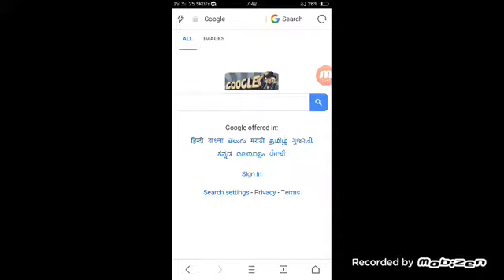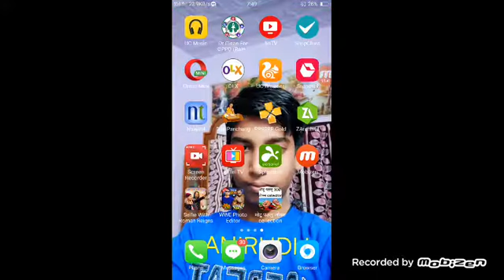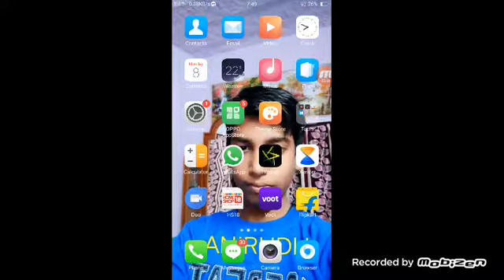Download dbc 17 ipl virson on android